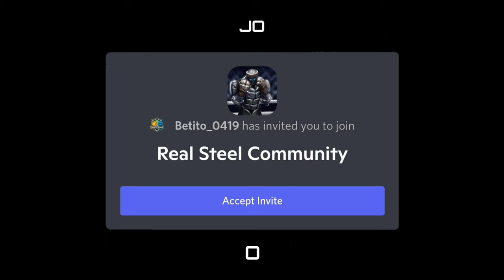DRUMSTICKS EVOLUTION - Thanksgiving Special Custom Bot | Real Steel Boxing Champions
❗JOIN THE REAL STEEL COMMUNITY DISCORD SERVER❗

Welcome Back to another video! This video is on Real Steel Boxing Champions! Be sure to let me know how you liked this video and if I should keep uploading videos like this.👍💯

¡Bienvenido de nuevo a otro video! ¡Este video es sobre Real Steel Boxing Champions! Asegúrate de decirme si te gustó este video y si debo seguir subiendo videos como este.👍

Custom Robot:

Name/Nombre: Drumstick

Creator: CosmicRetro

Parts/Partes:

Head/Cabeza: Trigore
Torso/Torso: Juggernaut
Arms/Brazos: Ambush
Legs/Piernas: Camelot

Move-Set/Conjunto de movimientos:

-Varies-

Paint job/Pintura:

*Glossy*
Base/Base: Dark Brown 1
Body/Cuerpo: Dark Brown 3
Accent/Acento: Light Red 2

Element/Elemento: Fire🔥